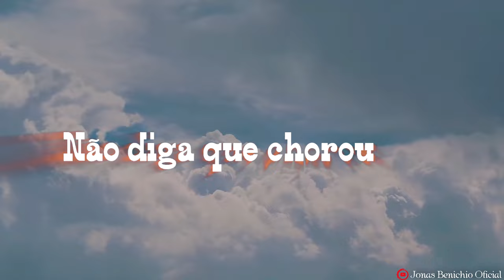Derly, Lais, Sarah, Juninho e Jonas Benichio - Aos Teus Pés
Vozes:  @DerliCamargo
                 Lais Camargo
                 Sarah Camargo
Violino: Juninho Antonio
Teclado:  @JonasBenichioOficial